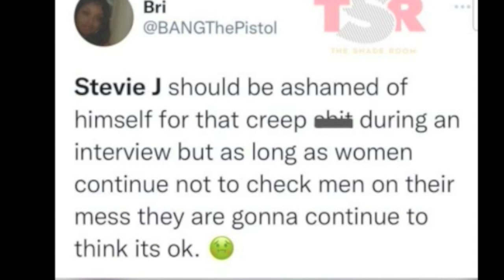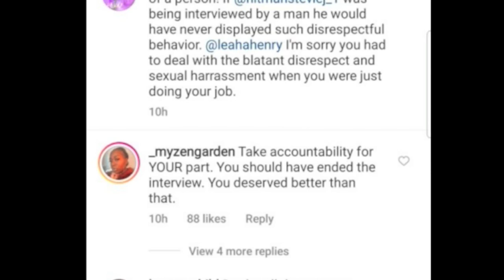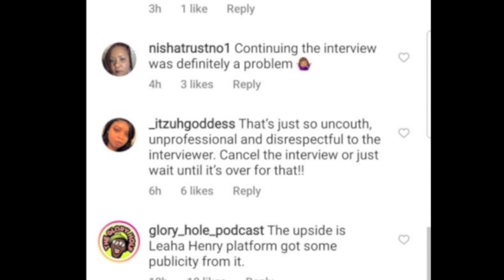Stevie J's Gets Nasty During Interview With Leah's Lemonade And Leah Responds To The Backlash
StevieJ Gets Service During Interview With Leah'sLemonade And Leah Received Backlash Leah A. Henry